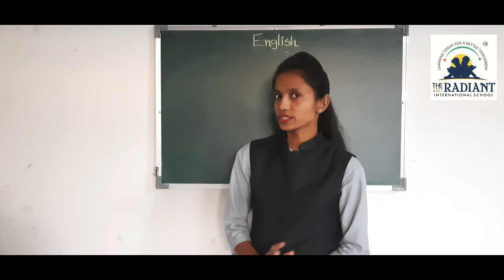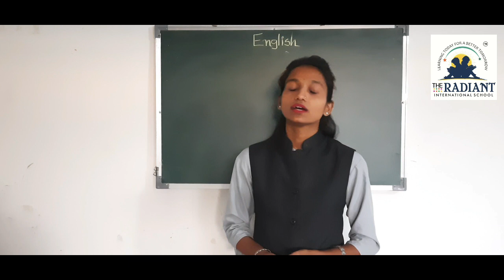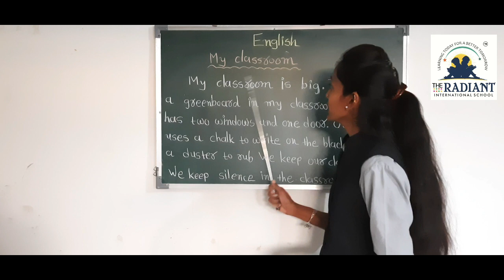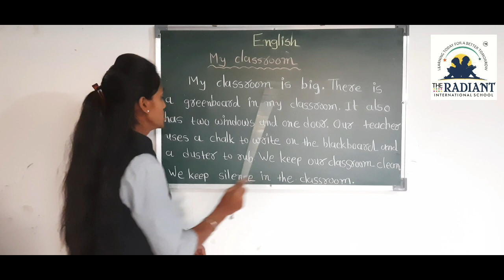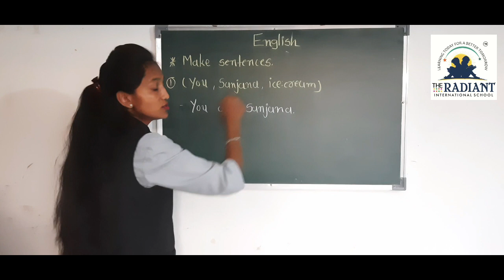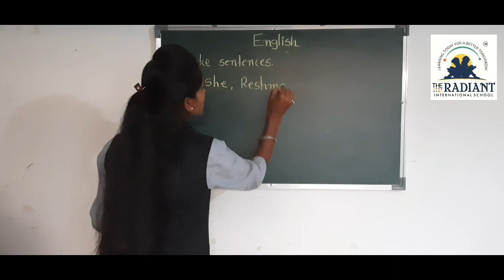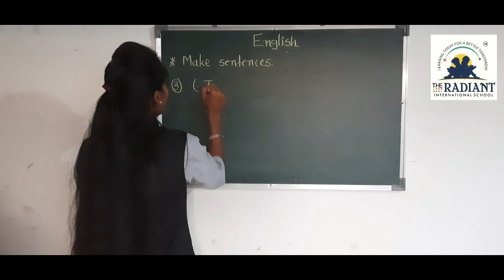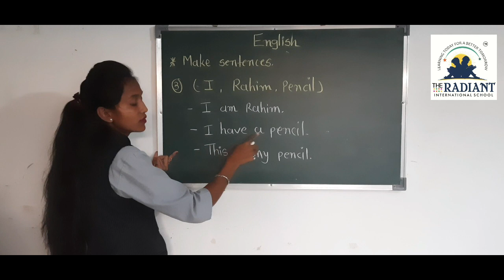GUJ MED STD 3 ENGLISH UNIT 5 PART 5 4 720p